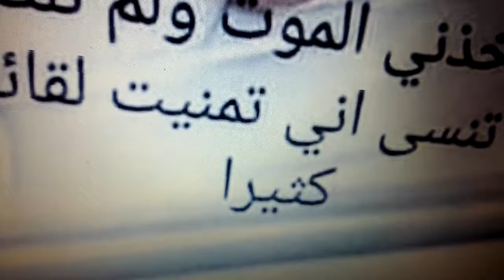هواك حق مشروع